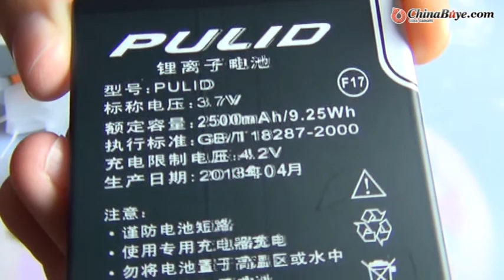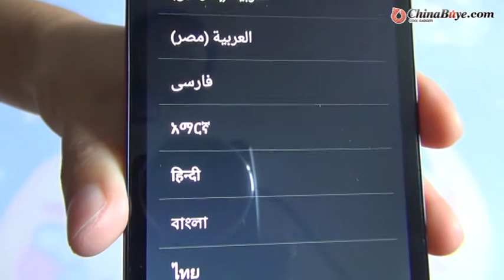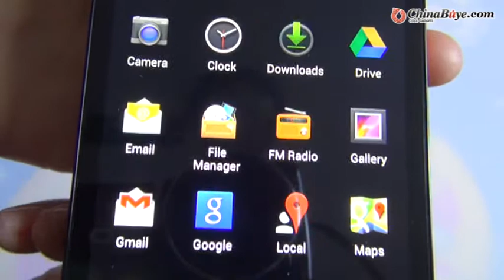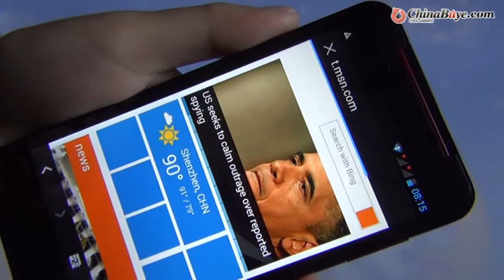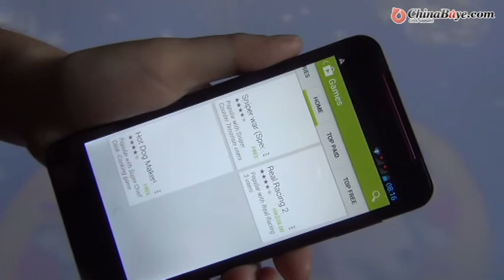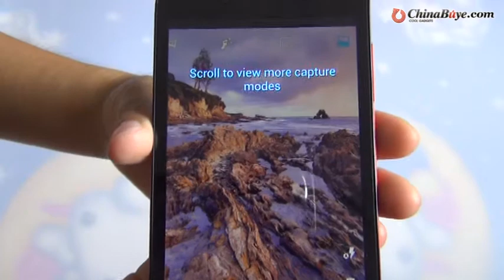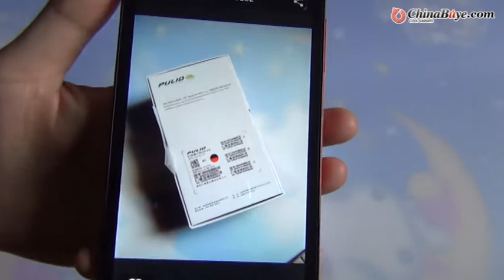F17 Quad-Core 3G Smartphone 1.2GHz 5" HD IPS Screen 1GB+4GB Android 4.2 12MP Camera WiFi GPS BT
Quick Overview

The product F17 Quad-Core 3G Smartphone w/ MTK6589 1.2GHz 5" HD IPS Screen 1GB+4GB Android 4.2 12MP Camera WiFi GPS BT. It features MTK6589 quad core, android 4.2. Other functions, such as FM radio, video, bt, playing music, recorder, camera, alarm, etc. can satisfy your common needs.

Product Description
Product Category   3G smartphone
Brand   PULID F17
Model   Quad-core Version
Color   Black
Shell Material   Plastic
Mobile Phone Style   Bar style
Operating System   Android 4.2.1
CPU   MTK6589 Cortex-A7 quad-core 1.2GHz
GPU   PowerVR SGX544 MP2
RAM   1GB
ROM   4GB (actual capacity will be less duce the capacity requirements of system files)
Expansion Memory   Support micro SD/TF card up to 32GB
Keyboard Type   Virtual keyboard
Input Mode   Handwritten and keyboard input
SIM Card   Dual SIM cards dual standby (One Micro SIM card)
Screen
Screen Size   5.0"
Screen Type   IPS, capacitive 5-point touch screen
Resolution   1280*720 (HD) pixels
Screen Color   16000K colors
G-sensor   Support

Network
Network System   WCDMA/GSM
Frequency Band   2G GSM: 850/900/1800/1900MHz (for GSM network, this item can work all over the world)
3G WCDMA: 2100MHz (please check clearly if your SIM can support it or not)
Network Connection   3G, WiFi, GPRS, WAP

Data Transfer
GPS Navigation   Support built-in GPS chip for effortless navigation, and also supports A-GPS
Wi-Fi   Support, IEEE802.11b/g/n
BT Founction   Support BT 2.0
USB   Support USB 2.0 high speed data transmission

Main Applications
Camera   Dual-camera, 5.0 million pixels front camera, 12.0 million pixels back camera with  flashlight and auto focus, up to 4096 x 3072 pixels resolution
Audio Format   Support MP3, AMR, AAC, ASF, APE, FLAC, etc.
Video Format   Support MP4, 3GP, MOV, MPEG, MKV, FLV, etc.
Image Format   Support JPG, BMP, PNG, GIF
E-Book Format   Support TXT, CHM, DOC, HTML
Ringtones Type   Support Polyphonic, MP3
Sound Recorder   Support, built-in microphone for long time audio recording
Java   NO
FM Radio   Support, a 3.5mm earphones is needed
Mobile TV   NO
Game   Support
SNS Service   Support, such as Facebook, Twitter, etc.
Other Applications   Android market, Browser, UC browser, Clock, Calendar, Calculator, Compass, Gallery, Flash player, Maps, Documents to Go, Maps, Email, Gmail, etc.

Others
Phonebook   500
Message   Support SMS/MMS
Speaker   Support, built-in speaker
Microphone   Support, built-in microphone
Battery Type   3.7V 2500mAh rechargeable Li-ion battery